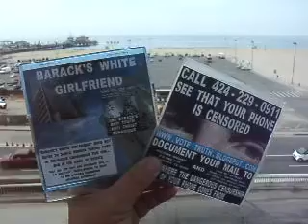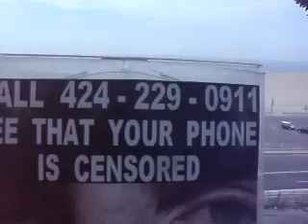BT7 2013F27 10CALL424 229 0911SEEIFTHOSEWHOWILLDOANYTHINGARECENSORINGYOURPHONE123MB3 02 zps024bd1a5